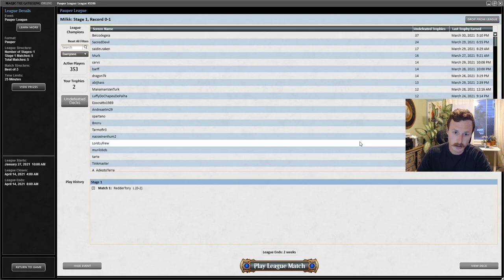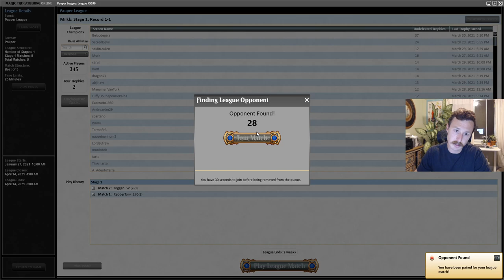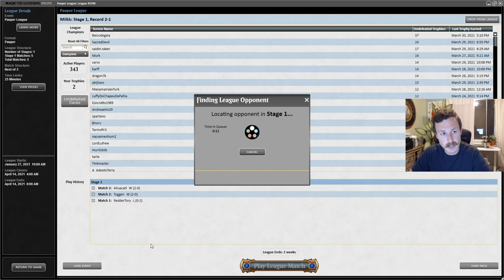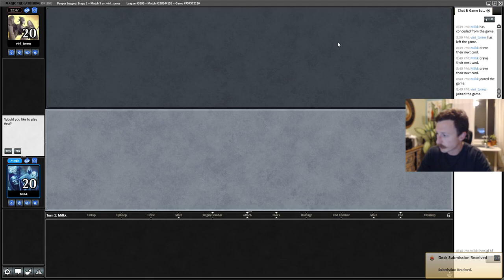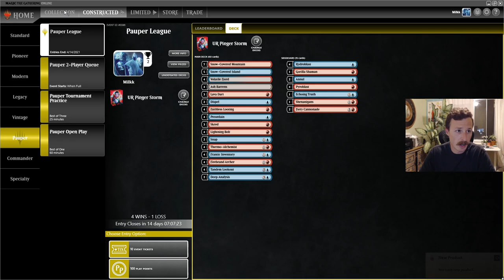Pauper League - UR Storm | ANOTHER 4-1! THIS DECK IS UNSTOPPABLE!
Welcome back to Snap Bolt Games. Back for another pauper league with Ur Storm